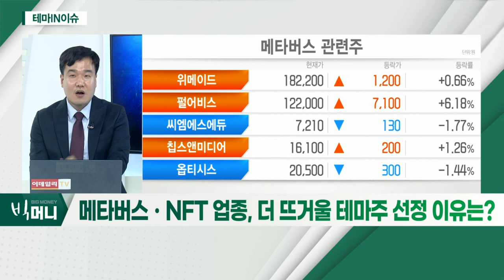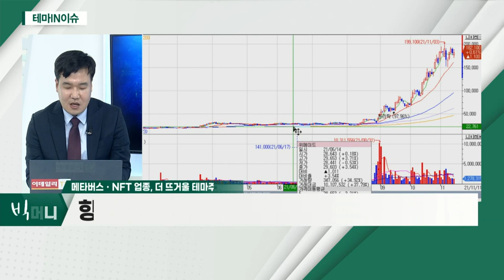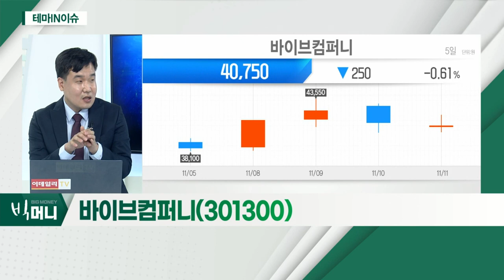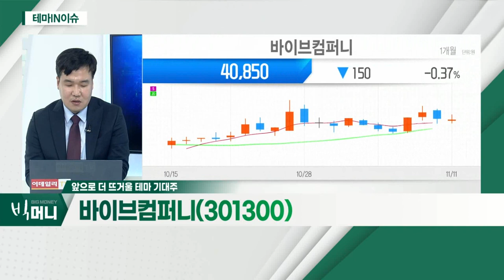바이브컴퍼니(301300)... 메타버스ㆍNFT 업종_테마IN이슈 (20211111)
# 메타버스ㆍNFT 업종
- 유형자산 → 무형자산 시대 개편
- 메타버스ㆍNFT로 확산 중
- 향후 파급력 증대 가능

바이브컴퍼니(301300)
- 시뮬레이션 솔루션 플랫폼 매출 비중 80%
- 디지털 트윈 기술 부각 가능
- 메타버스와 연계 가능성 염두